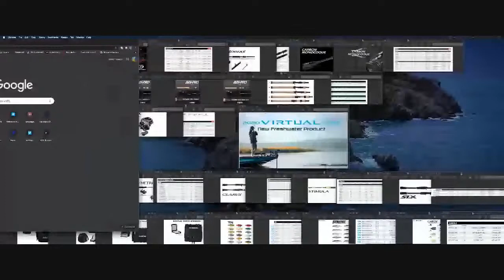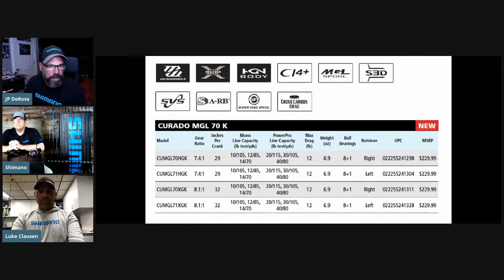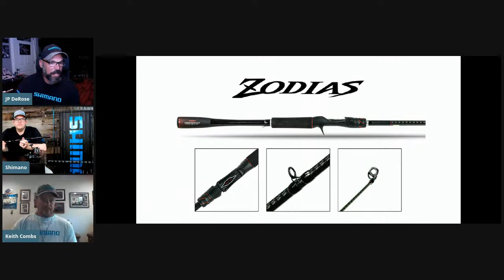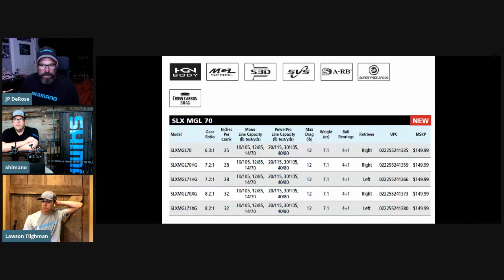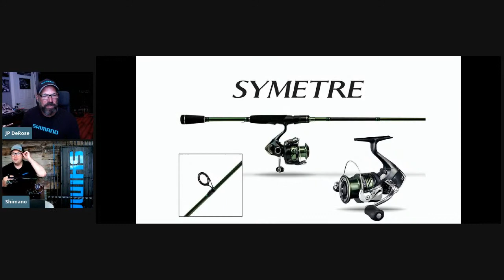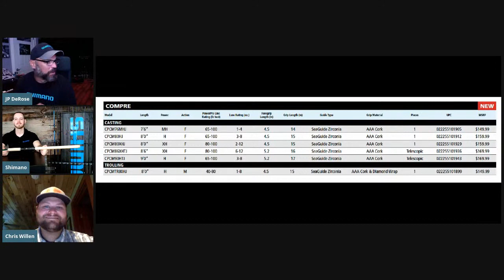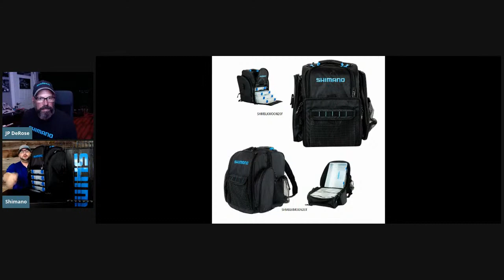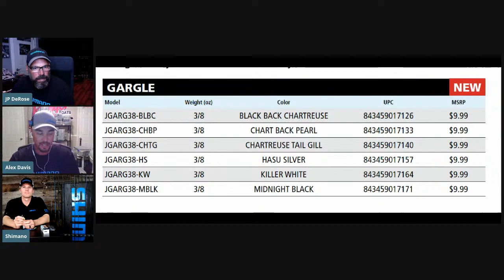Shimano ICAST 2020: New Freshwater Product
Shimano Deep Dive: New Freshwater Product for ICAST 2020
Including G. Loomis, PowerPro & Jackall